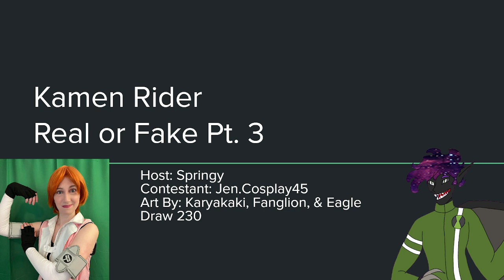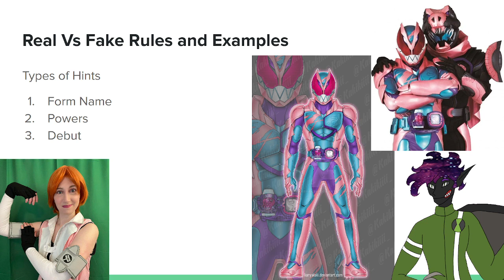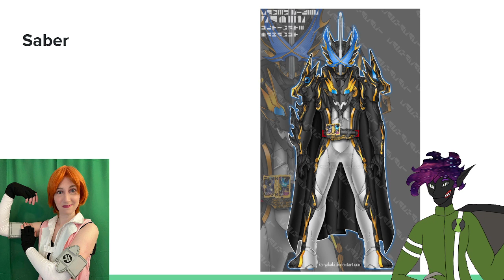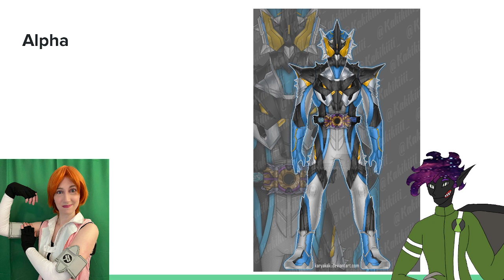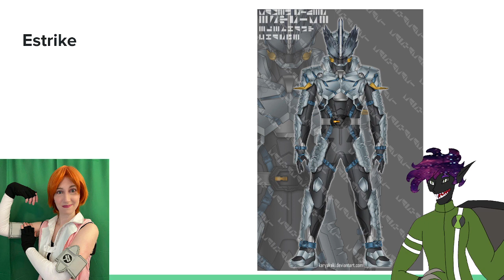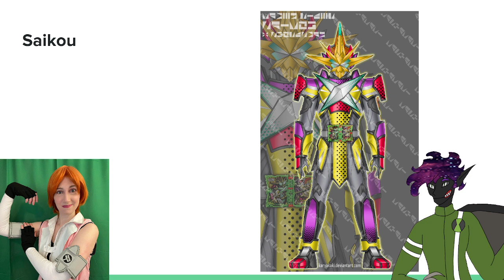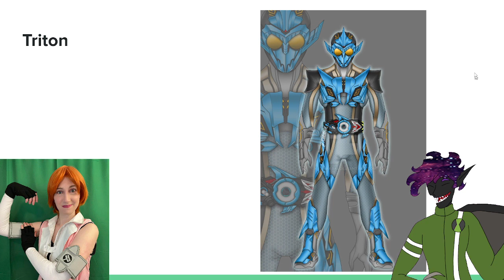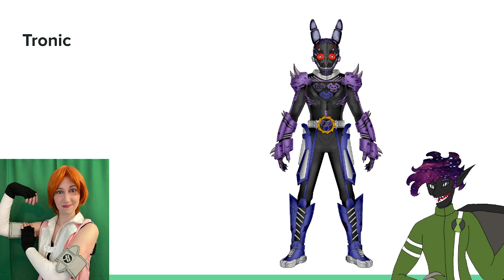Demon Media 29: Kamen Rider Real or Fake Pt 3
Welcome to Episode 29 of Demon Media, a mini-series of Demon Interviews where we Recap some of our favorite Shows, Movies, Tv Shows, and guests will be on to help recap. Remember Demon Interviews do NOT claim to own any rights to anything we cover on the show

Tronic Anti-Bonnie by Fang E Lion

Drag Monster Boost by Eagle Draw
Deviantart: eagledraw230

Where you can find our awesome Contestant Jen
Cosplay Tea Time: @cosplayteatime

Where you can find Springy and Demon Interviews